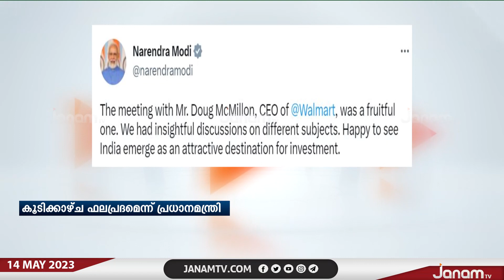പ്രധാനമന്ത്രി നരേന്ദ്ര മോദി വാൾമാർട്ട് CEO ഡഗ് മാക്മില്ലനുമായി കൂടിക്കാഴ്ച നടത്തി